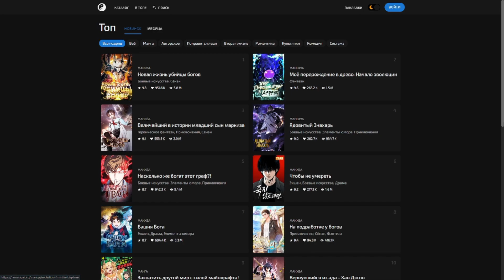Побудь со мной...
Аниме  -  The Pet Girl of Sakurasou | Кошечка из «Сакурасо»
Серия  -  12
Аудио  -  Axol NCR - Mars
Авторы - Marstsuko Ishizuka, J.C.Staff, Sentai Filmworks, Hajime Kamoshida
Озвучка - AniLibria
Жанр - романтика, комедия, повседневность, школа
Статус - закрыт